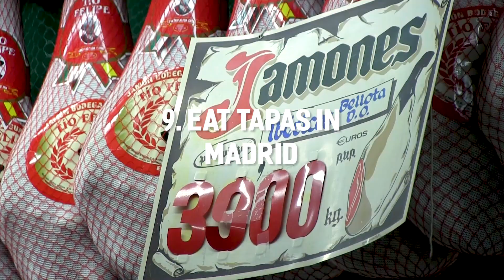11 Things You Need to Do in Europe Before You Die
Bucket-list trips to take in Europe, including Venice, Santorini, Iceland, Ireland, and more.